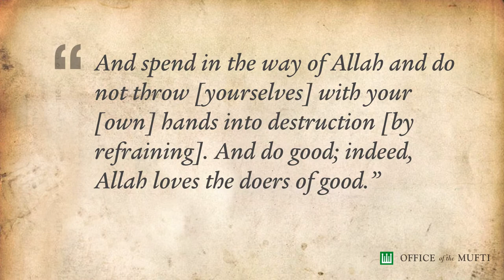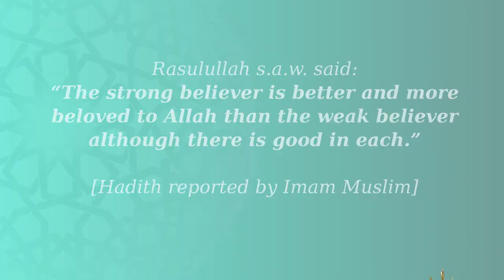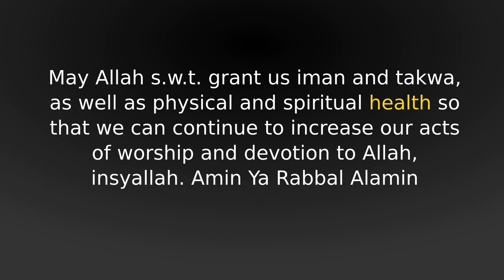Physical Health And Spiritual Well-Being